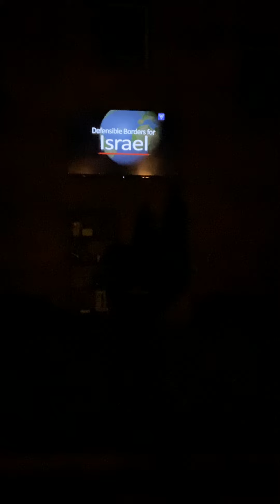Ezekiel 39 "The Latter Days" Pt 2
Takeaway Points From Teaching:
- Unusual Methods for Sanctification
1. Sanctify: "set apart", "holy", "consecrated", "to be set apart and made holy"
2.  Have you seen God use this unusual & hard season in 2020 to set Himself apart as Holy in your life, or in your world?
3. Are there some ways God is working to sanctify you closer to Himself?

- Israel is Central to God's Prophetic Plan
1. How do YOU view Israel, and feel about them as a nation? Is it in alignment with how God sees and feels about them?
    a. Israel is important and loved by God. If His feelings and thoughts for them were to change, how can we be confident of His love plans for us?
    b. If you want to know where in the prophetic timeline we are, know, watch and understand Israel.

- God's Promises & Appointments Are Perfect: God's Word is TRUSTWORTHY
1. What does it mean to depend on God's word?
2. What keeps you from knowing and trusting God's word?
3. Do you know what God's promises are from His word for your life?
    a. Promises from God's word: Psalm 119:105, John 17:13-26, John 3:3-8, Matthew 6:25-34, Matthew 28:18-20, John 14:16-18, 21, 26-27, John 15:7-11, 14, 16:5-15

- Our Generation is Witnessing Prophecy Unfold in Our Lifetime
1. How does knowing God's prophecy about what's happening, affect the way you see your life and the world around you?

BONUS: What is prophecy and why is it important? For answers, see:
1 Corinthians 14:3
John 14:29